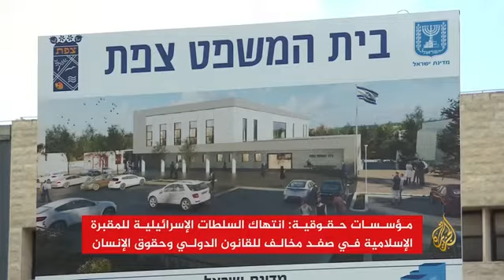🇵🇸 إسرائيل تنتهك المقبرة الإسلامية في مدينة صفد